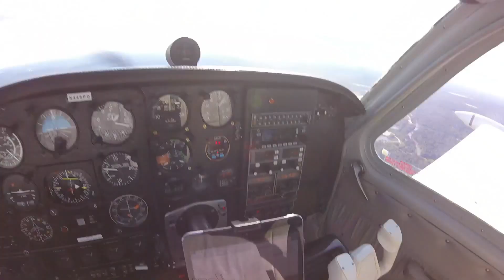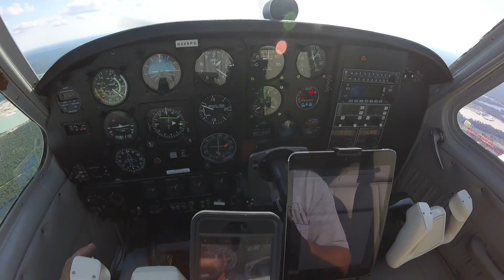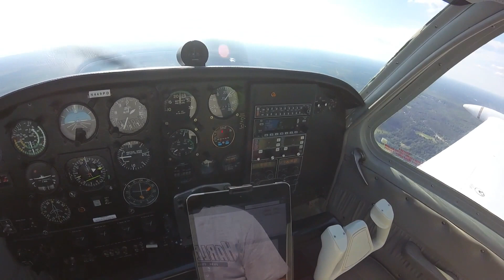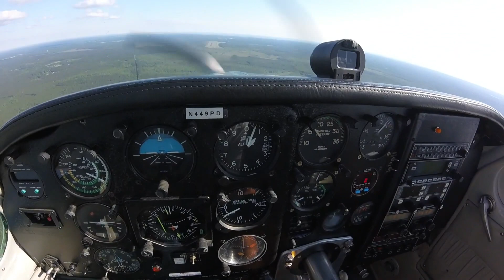Flight from Picayune KMJD to Slidell KASD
Flight From Picayune to Slidell In 449PD a 1955 Beechcraft Bonanza F35